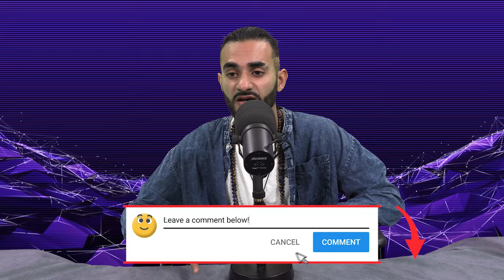How The Gambling Industry Is Destroying your life | Life Coach Reacts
This isn’t just a quote for me, I really live this way.

Problem gamblers account for a third of a million people in the United Kingdom. There are 55,000 youngsters among them. Every day, on average, a compulsive gambler commits suicide.

Six other people, totaling two million, are harmed for every problem gambler, including family disintegration, criminality, job loss, home loss, and, finally, death.

The gambling industry spends £1.5 billion on advertising each year, and 60 percent of its profits come from the 5% of people who are already or are at danger of becoming problem gamblers.

The Gambling Act of 2005, the widespread adoption of smart phones, and the creative and often unscrupulous exploitation of soft-touch regulation by gambling operators have combined to produce a perfect storm of 24/7 gambling addiction.

The House of Lords Gambling Industry Committee's report, Gambling Harm - Time for Action, is published against this backdrop.

Lord Grade of Yarmouth, the Committee's Chair, stated:

"Most people who gambling do so in a safe manner. Gambling-related harm, on the other hand, has made the lives of two million individuals miserable. Every year, hundreds of people commit suicide, leaving their families and friends devastated.

"The Committee was surprised by some gambling operators' behaviour, in which disadvantaged persons were targeted with inducements to continue gambling when the operators knew they couldn't afford it."

"The government must take immediate action. The gambling industry's lax regulation must be replaced with a more rigorous and focused framework that prioritises gambler welfare over business profits.

"Addiction is a medical condition that should be treated by the NHS and funded by gambling earnings." A required fee on the industry must be imposed by the government. The more the fee the operator should pay, the more detrimental the gaming product is.

"Only time will tell if the coronavirus shutdown has increased the harm caused by gambling."

"Our report includes 66 recommendations that we feel will help to address this massive issue."

The following are some of the committee's primary recommendations:

Consumers can choose from a number of products in the gambling sector, some of which are highly addictive. The Gambling Commission should establish a mechanism for evaluating all new games against a set of harm indicators, including as addictiveness and children's attraction. A game that has a high score on the damage indicators should not be allowed.

The equalisation of play and spin speeds, so that no game can be played online faster than it can be played in a casino, bookmaker, or bingo hall.

The Gambling Commission must describe the minimum procedures that operators should take when evaluating client affordability, and make it clear that the operator is responsible for identifying customers who are wagering more than they can afford.

To resolve disputes between gaming providers and gamblers, a legislative independent Gambling Ombudsman Service, modelled after the Financial Ombudsman Service, should be established.

Loot boxes must be brought under the purview of gambling legislation and regulation as soon as possible.

Gambling companies should no longer be permitted to advertise on sports teams' shirts or any other conspicuous element of their uniform. There should be no gambling advertisements near or on any sporting grounds or events.

Problem gambling is a widespread mental health condition, and the NHS is responsible for treating it in the same way that it is responsible for treating any other disorder. The NHS committed to open 15 additional clinics last year. It should accomplish this by 2023 and establish a comparable figure during the next three years.

- I’m most active on Instagram if you have a question please DM me.

- I have posted hundreds of episodes of my podcast, I dare you to listen to them all lol.

Please drop a comment and let me know what you’d like to see in the next video